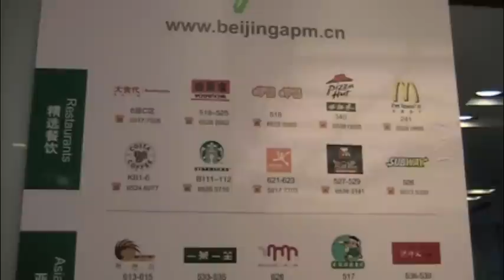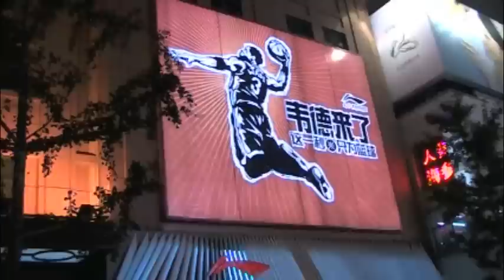The Gorgeous APM or APB Mall and Wangfujing Street at Night Beijing, China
After visiting the new Apple store, the largest in Asia, we exited into the gorgeous APM or APB Mall on Wangfujing Street (I still don't know what it is properly called - given conflicting information). Every brand known to mankind is sold in this mall but we didn't come to shop. Rather, to gawk and drool over the beautiful food court. Food looked very yummy, vendors gave big portions and costs were low.

Once outside on pedestrian only Wangfujing Street, neon was a-glowing, crowds were milling up and down the street while vendors sat on sidewalks selling miscellaneous objects including a crawling G.I. Joe. You may not think of Beijing as a "fun city" but it is...